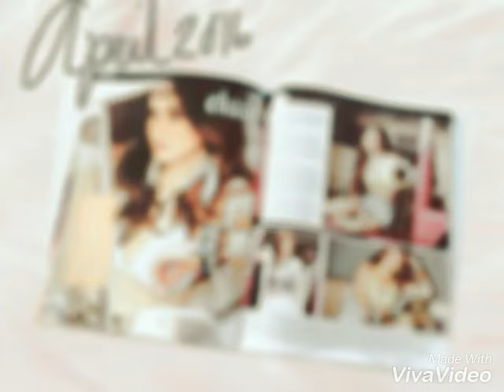Elisse joson Beautiful!(MCLISSE! 😍)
Elisse joson the ex housemate of pbblucky7(reyna ng mga hugot)